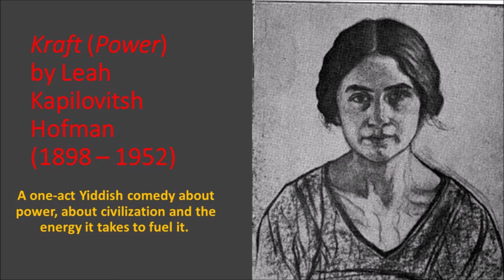Yiddish play "Kraft"("Power") by Lea Hofman - a trailer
The Yiddish Arts and Academics Association of North America (YAAANA) will stage the world premiere of a Yiddish play "Kraft"("Power") by Leah Hofman in San Diego in the summer of 2019! Don't miss it!